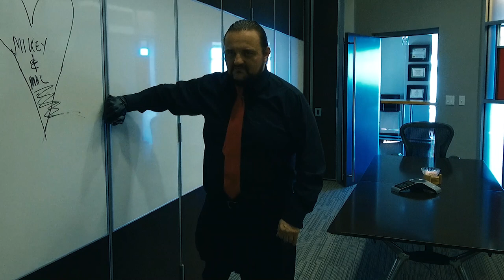The Dusk Series: Season Three: Episode 32: Wolf's Bane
Tortured lovers make amends while forging a deadly pact.  Osirius receives an unwelcome visitor who reveals a bitter betrayal.  The Chief's loyalties and motives are challenged.

Special thanks to Neil Lee Griffin of Antler Hill for his amazing score...

Special thanks to Brandon Himes for this episode's visual effects...

Under the constant watch of the eye of God, known as Chronos, the heavens observe without interfering.

Mankind, intoxicated by its arrogance and sense of entitlement, has insisted God abandon any intervention so man can evolve on its own. Humanity, now left to its own devices, has fallen prey to the very supernatural powers once oppressed by divine authority. In order to maintain the fragile balance between reason and madness, certain agencies were created to protect the mortal realm, referred to as Top Side, from the immortal threats called the Nocturne. Established first by the easily corruptible Templers, a clandestine group, known only as Majestic, and its enforcement unit, The Bureau, now run these institutions. These two powers dedicate themselves to the governing of the Nocturne, creatures that include such horrifying entities as Vampires, Luna, Sorcerers, Telepaths, Seers, and evils indescribable by the tongues of gods and man. However, as the newest century has barely matured, a bold and growing threat emerges. A long-forgotten enemy has returned, hell-bent on fulfilling a treacherous prophecy that threatens all of existence, both dark and light.

Will a cynical witch, with a forgotten past, a troubled psychic, and a vengeful bloodsucker be able to stop this rising dark tide? Or, will our world, and any to come, face a judgment and damnation from a wickedness that redefines all we think we know about fear?

At the edge of night, Dusk's legacy beckons, and darkness will fall.